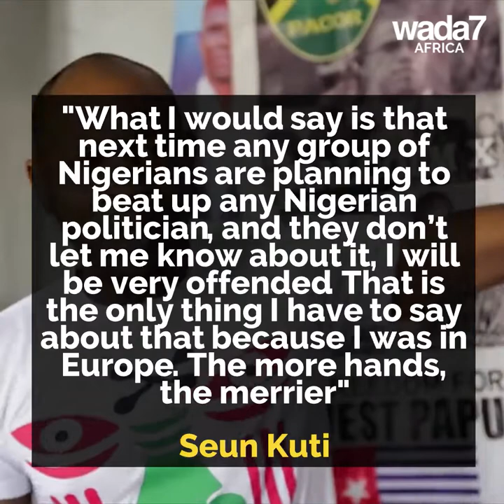Nigerian singer Seun Kuti is angry! 😡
Do you know why Nigerian singer Seun Kuti is angry? 😡